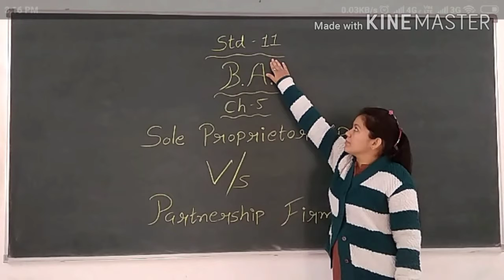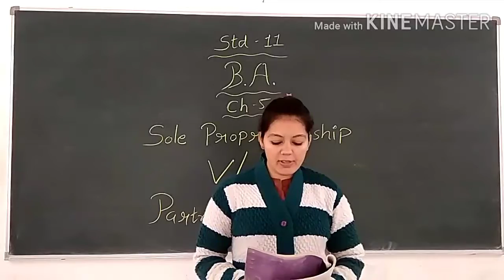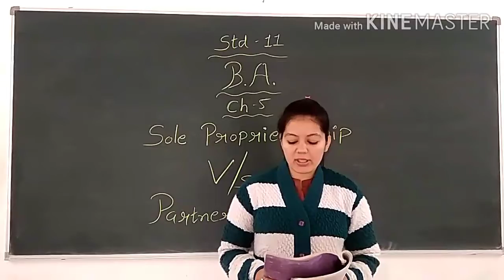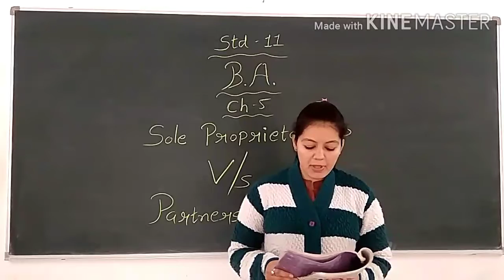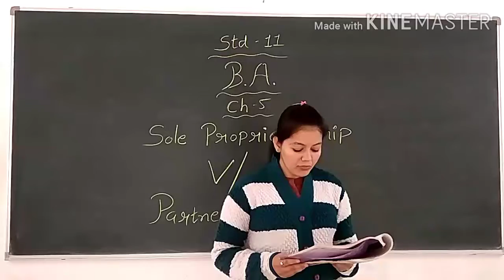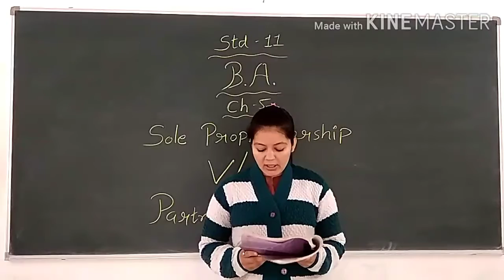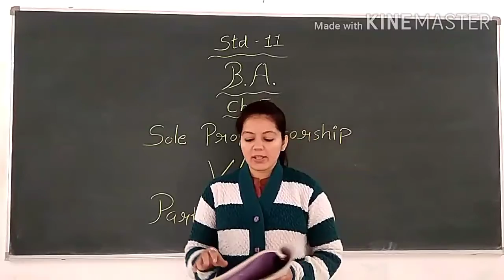Std 11 #️⃣ B.A. ( O.C.) #️⃣ Ch - 5 #️⃣ Lec - 7 #️⃣ By... Pooja Dodeja